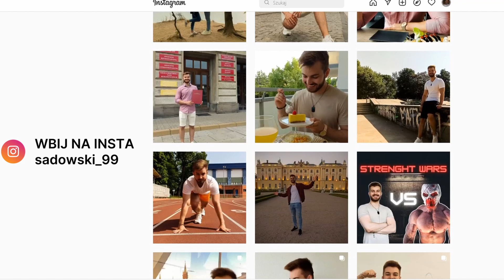CAŁY DZIEŃ JEDZENIA 🔥2500 KCAL🔥 - BUDŻETOWA DIETA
Hej, witajcie! Dzisiaj odbiegamy od tematów suplementów i treningów. Skupiamy się na tematyce diety. Pokażę Wam mój aktualny dzień jedzenia. Czyli cały dzień jedzenia 2500 kcal. Chciałbym, aby ludzie uświadomili sobie, że "dieta", to nic złego, trudnego czy strasznego. Wiele osób uważa, że dieta równa się jedzenie sałaty, suchego ryżu i innego nudnego, niesmacznego jedzenia. Jeszcze inni, utożsamiają dietę z Instagramowymi pięknymi owsiankami, których powiedzmy sobie szczerze, nikt nie chce przygotowywać i są przeznaczone tylko po to, aby zrobić ładne zdjęcie do social mediów. Cała nasza dieta musi opierać się o deficyt lub dodatni bilans kaloryczny. Tylko wtedy osiągniemy sukces, biorąc pod uwagę zmiany w naszej sylwetce. Pamiętajcie, żeby ocenić materiał! Widzimy się już niedługo!